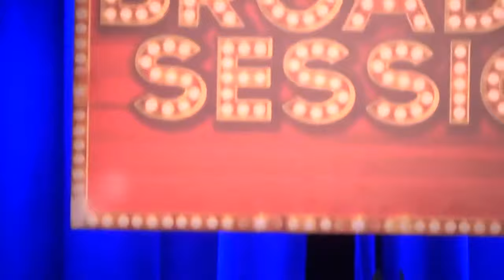Nina Dicker - Jazz Fever (Rachel Bloom)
Nina Dicker performs "Jazz Fever" at Broadway Sessions on March 22nd,  2018. Join us every Thursday at 11:00PM at the Laurie Beechman Theatre, 42nd & 9th, NYC. Hosted by Ben Cameron with Joshua Stephen Kartes on piano.